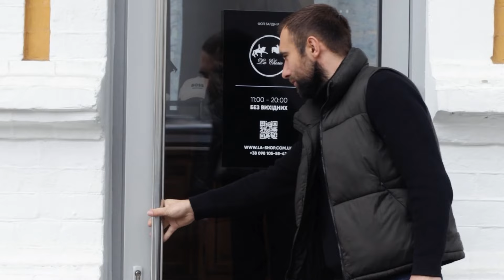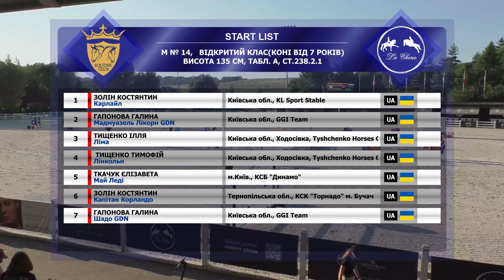Show Jumping Equides Cup. 7 етап, маршрути 13, 14. ЗАПИС.